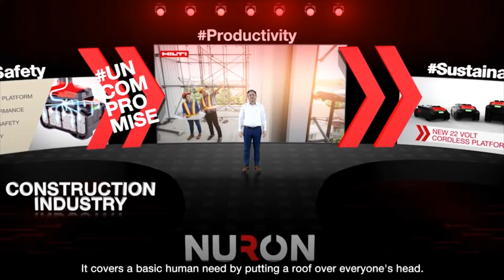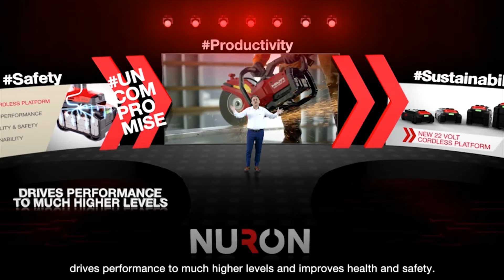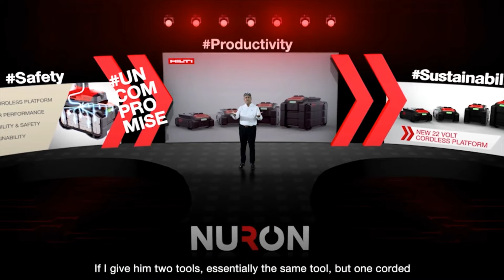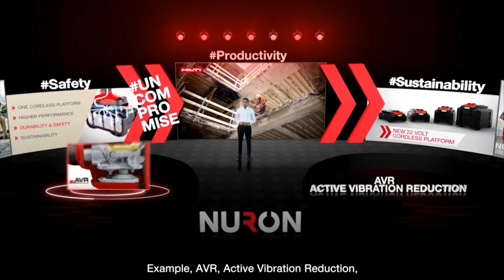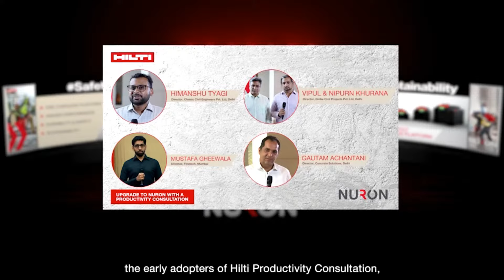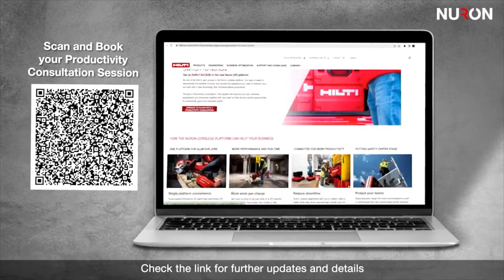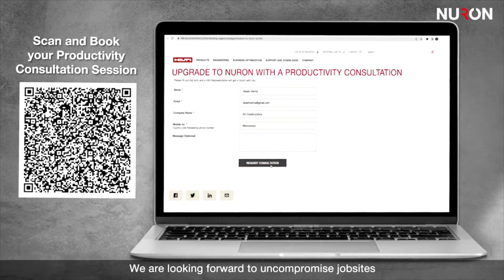Discover Nuron: The Future of Cordless | Biggest innovation launch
Get ready to embrace the Future of Cordless through the biggest innovation launch in the history of Hilti India❗❗

Mark your calendars for an incredible digital event where you will learn all about our new 22V battery platform, Nuron, and how it can help you work better.